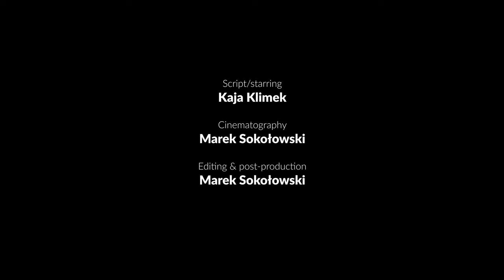The Promised Land / Ziemia obiecana (1974) / Andrzej Wajda / Wojciech Kilar / Kaja Klimek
The Adam Mickiewicz Institute presents: A short introduction to Andrzej Wajda's "Ziemia obiecana" (1974), with music of Wojciech Kilar by film critic Kaja Klimek.

This is part of video-lectures to commemorate Wojciech Kilar's 90th birthday anniversary (2022).